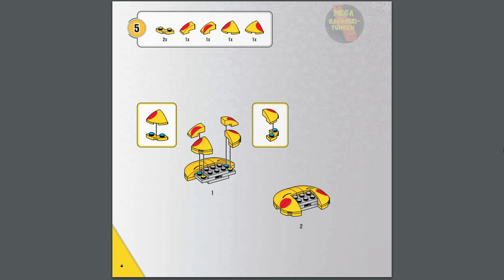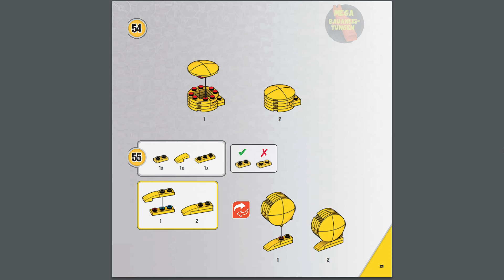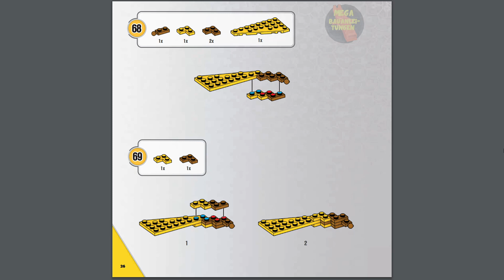Pikachu Instructions | Pokémon | Bloks | Anleitung | HNT94 | MEGA Construx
Erscheinungsjahr: 2023
Teile: 588
Book 1